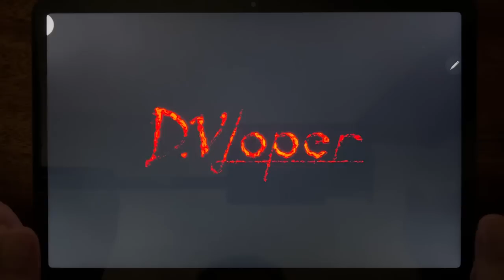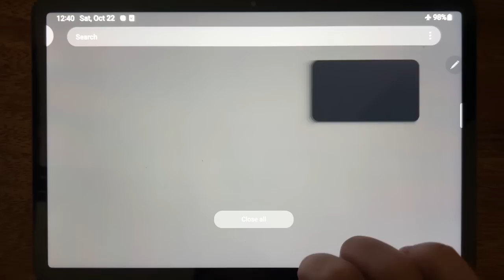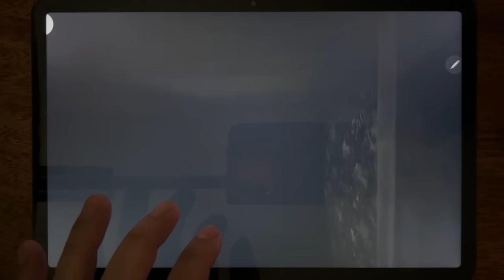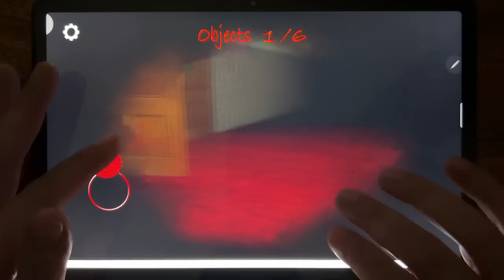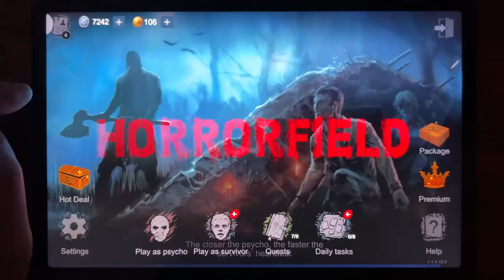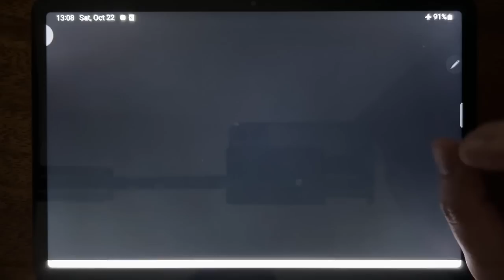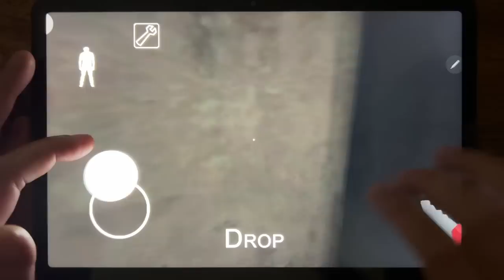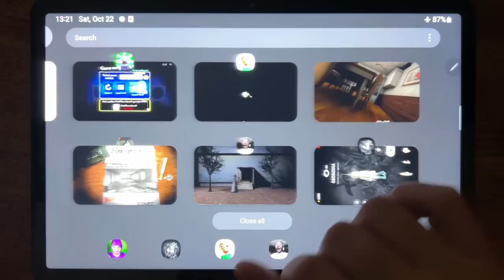House of Slendrina, Butcher Room: Escape Puzzle, Eyes - The Horror Game, Granny Chapter Two...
House of Slendrina, Butcher Room: Escape Puzzle, Eyes - The Horror Game, Granny Chapter Two, Slendrina, Horrorfield, Horror REC, Troll Quest Horror, Granny, Baldis Basics Classic, RIP, Dark Internet